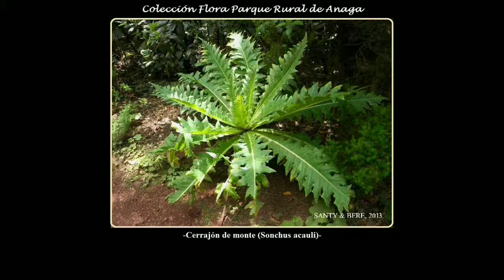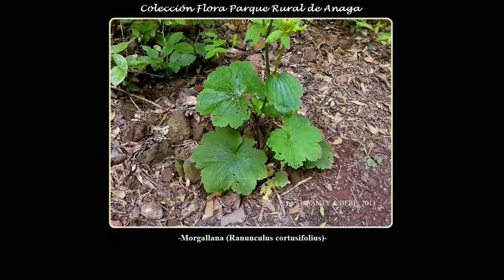Flora Parque Rural de Anaga. Colección nº 1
Las imágenes de la flora que se presentan en el vídeo y que previamente fueron clasificadas, corresponden a un grupo selecto del sendero Las Canteras-Pedro Álvarez-Punta del Hidalgo, Tenerife; el cual hemos convenido en catalogarlo como colección nº 1, teniendo en cuenta futuras incorporaciones que hagamos dentro de esta misma serie.